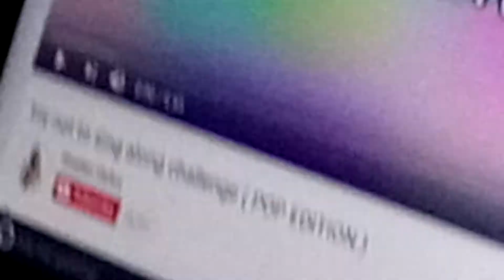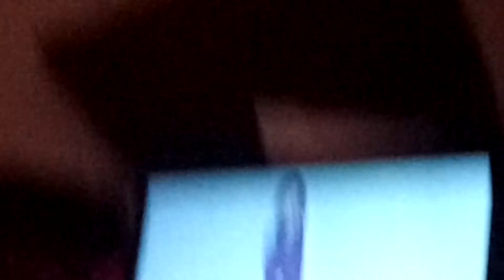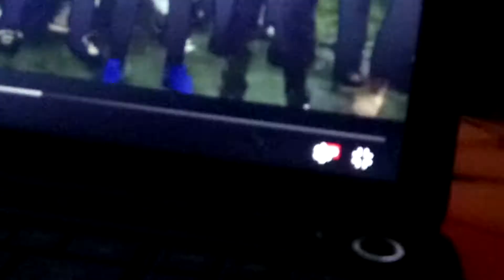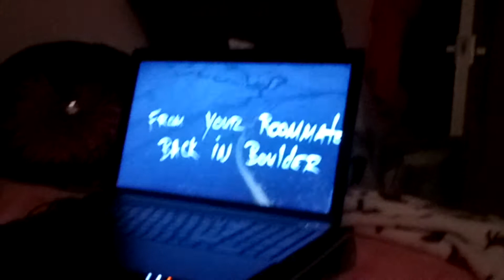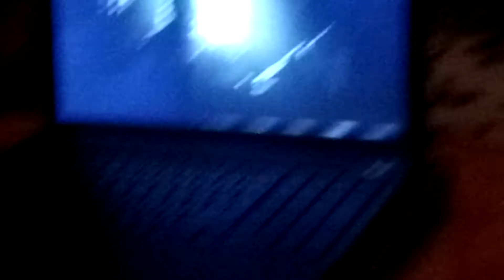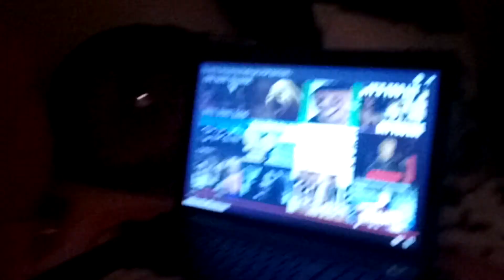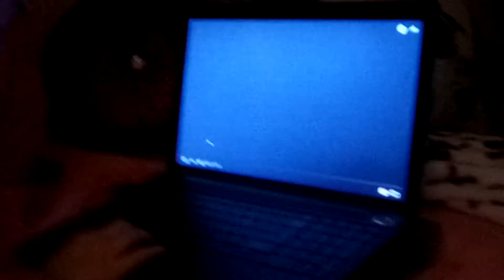Try not to sing